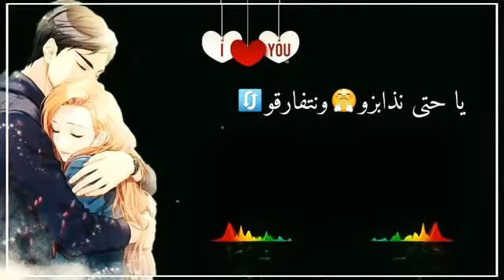الشاب حسام يا حتى نذابزو ونتفارقو حالات وتساب cheb houssam ndabzou wntfar9ou statut whatssap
حالات وتساب  statut whatssap 💝